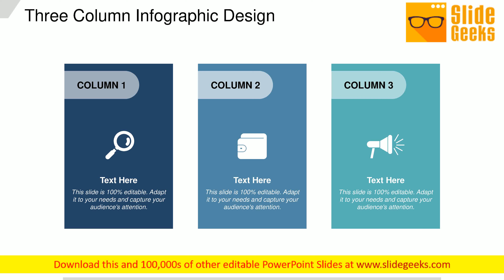Three Column Infographic Design Ppt Powerpoint Presentation Diagram Ppt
Presenting this set of slides with name three column infographic design ppt PowerPoint presentation diagram ppt. This is a three stage process. The stages in this process are three column layout, infographic design, business infographics. This is a completely editable PowerPoint presentation and is available for immediate download. Grab the chance to increase your earnings with our Three Column Infographic Design Ppt PowerPoint Presentation Diagram Ppt. Your livelihood will get better.